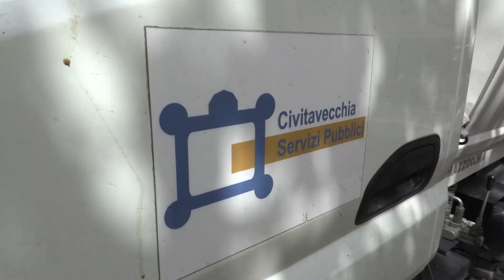Civitavecchia, al lavoro 49 percettori del reddito di cittadinanza